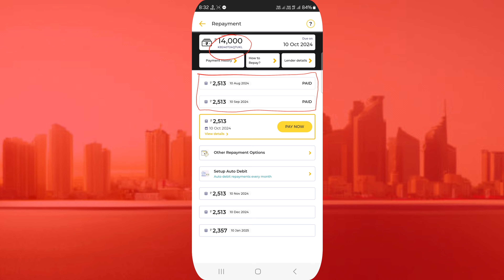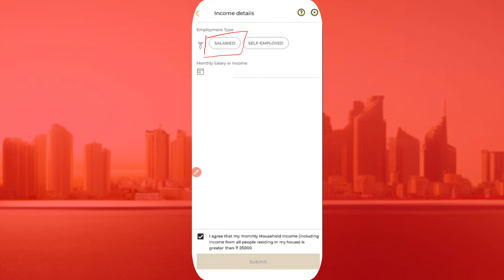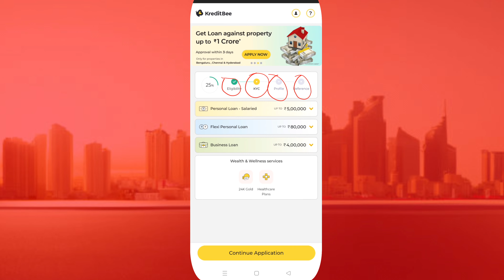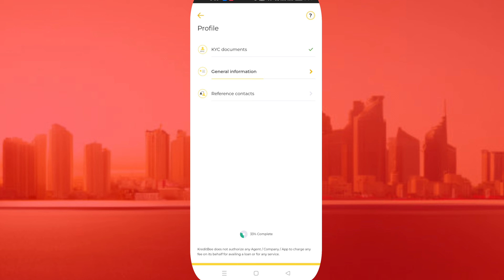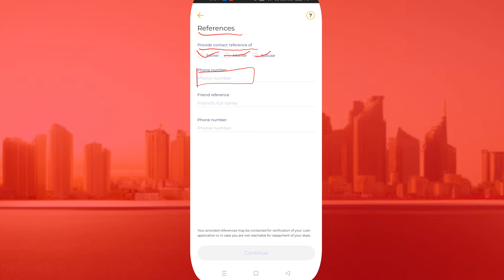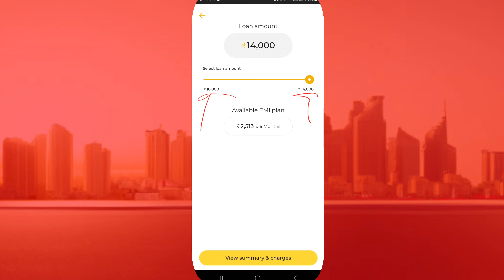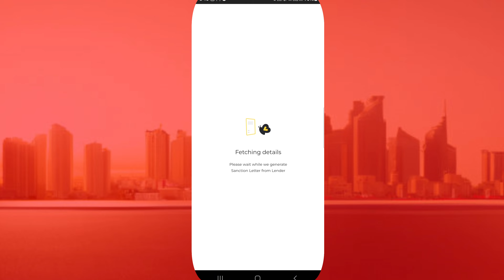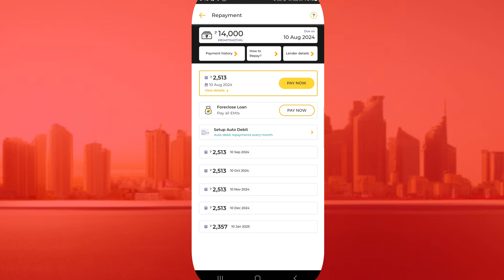✅No PAN - No Adhar - No Repayment | Best New Loan app ₹14,000 Loan Approval Without Income Proof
Quarise Solved
7 day loan app fast approval
personal loan
7 day loan app fast approval
personal loan
loan app

Irshad Tech